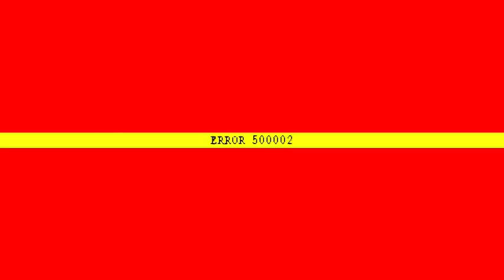9è JOUR DE LA COUVERTURE DE L'ANNÉE DE LA GRÂCE DE DIEU avec le Pasteur Grâce Émie KUTINO